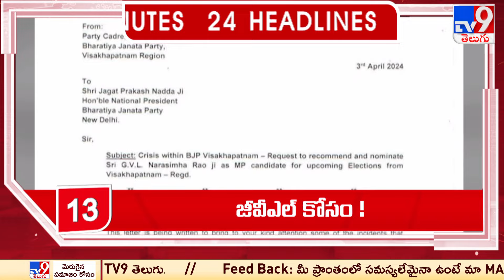4 Minutes 24 Headlines - TV9